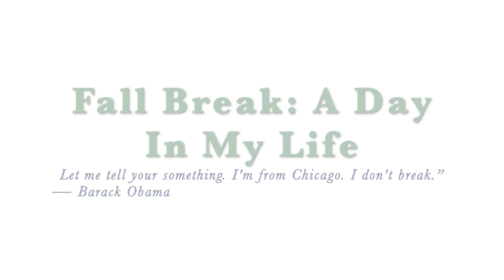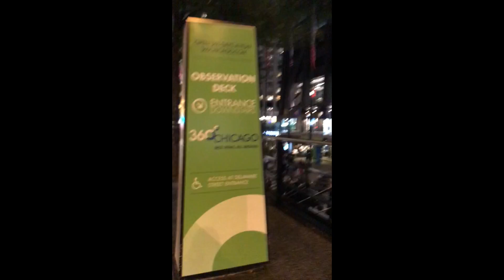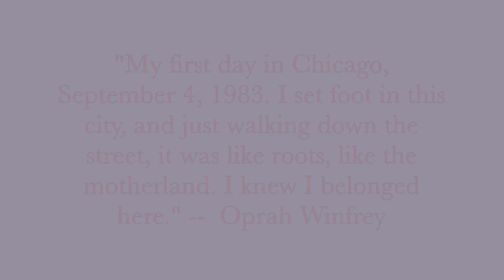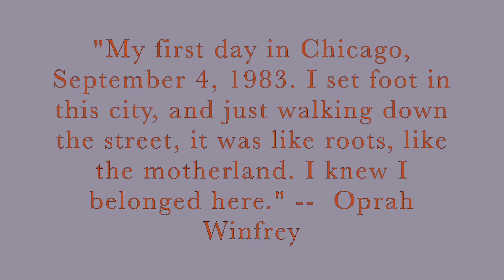My Movie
Fall Break: A Day In My Life